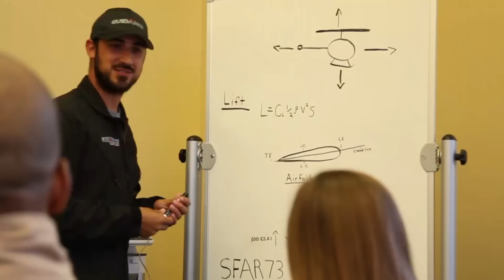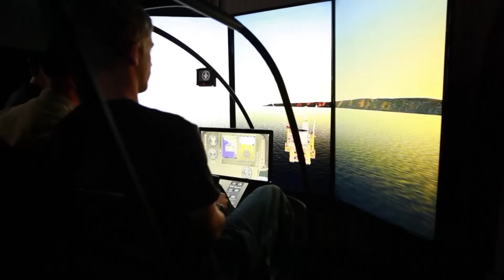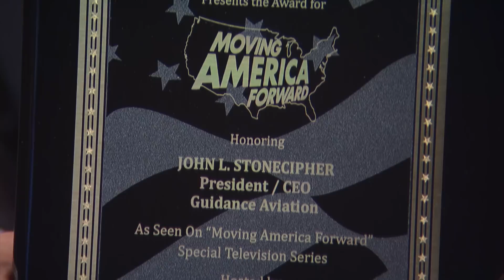Guidance Aviation Featured on William Shatner's Moving America Forward TV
John Stonecipher, CEO, President, Guidance Aviation speaks with William Shatner and Doug Llewelyn on Moving America Forward, a national television series which celebrates the achievements and contributions of businesses and entrepreneurs across America.

During the interview, Stonecipher discusses the track flight students take to become professional helicopter pilots, salaries of helicopter pilots, and the strength of the industry. For more info on Guidance Aviation, go